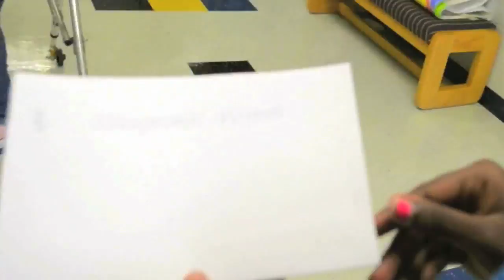HSTgroup 2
What is Super About Public Schools video